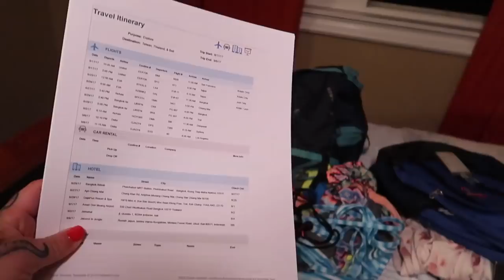Packing For International Travel 🌎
Getting ready to leave for University Worlds in Taiwan and then I will be traveling to Thailand and Bali for vacation. I decided to try and pack in 1 bag so I will be able to jump from one location to the next easily and walk you through how I did it!

*GET COACHED BY ME :) I am accepting new clients for flexible dieting coaching - more information can be found on the